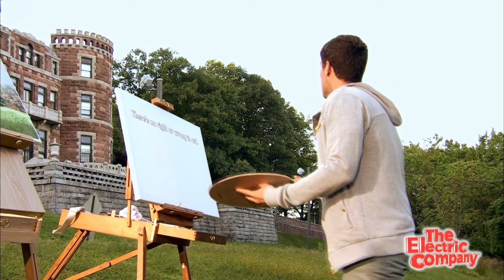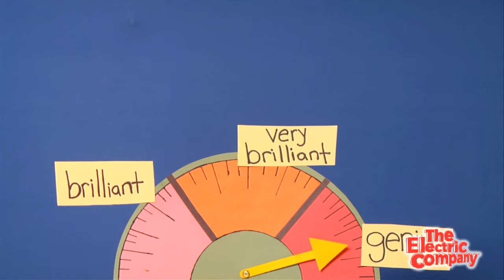Extended Learning: Week 3, Session A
Hey you guys! "There is no right or wrong in art!" It's also Keith's father's birthday!

Learning Goals: self-expression, consonant blends dr-, tr-, hard and soft g

Vocabulary Words: easel, canvas, perform, compose, landscape

The Electric Company features animation, music, comedy and celebrities to show how the power of words can solve problems, especially those caused by a naughty group of neighborhood Pranksters! This TV show, online destination, and community outreach experience offers children a hip hop portal into the world of literacy, vocabulary, and phonics, providing an entertaining medium for exposure to crucial curriculum.